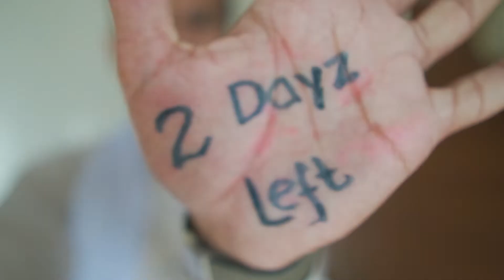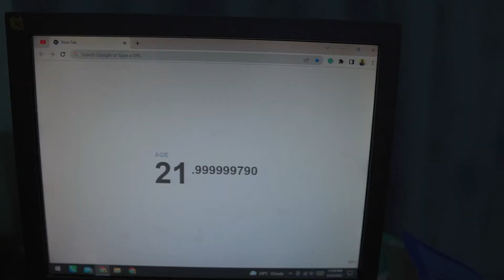Life moves pretty fast | I turn 22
It goes without saying that an episode can be over at any minute.
Vid. Inspired from KC (IYKYK)
kar kur